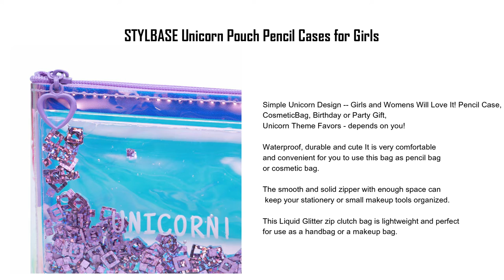STYLBASE Unicorn Pouch Pencil Cases for Girls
Cute Unicorn Design - unicorn water glitter pouch For personal use or as a gift for girls and women
Gift - You can use it to store school accessory and stationery, or as a small gift for your friends
Multifuctional - The appropriate size allows the bag case to be used as a pencil bag or cosmetic bag.It also can collet cash, cellphone,or ornaments
Delicate Workmanship - Zipper works very smoothly. The PU material with delicate sewing is very soft, durable, waterproof, and washable